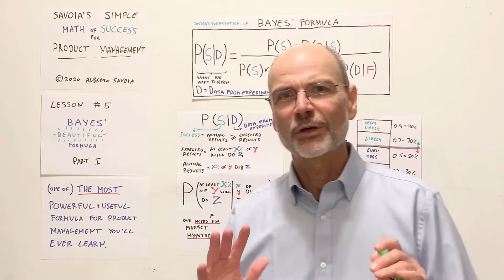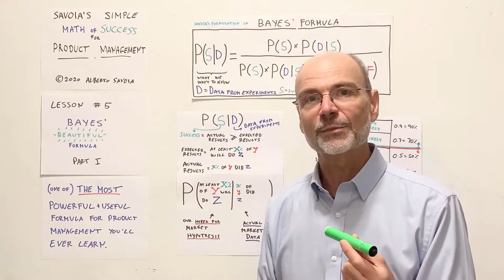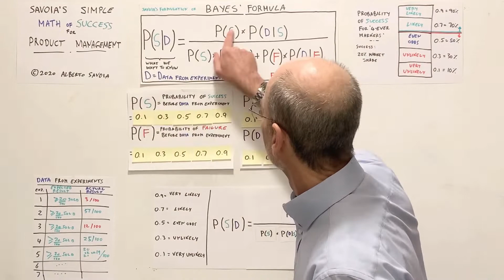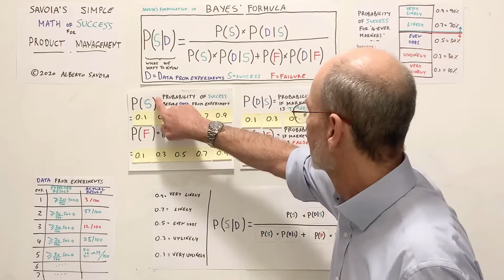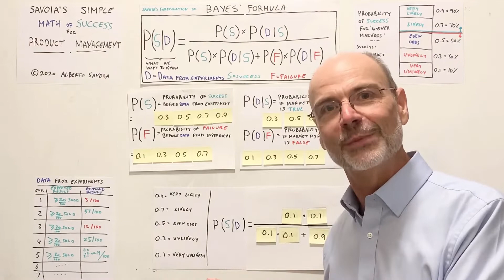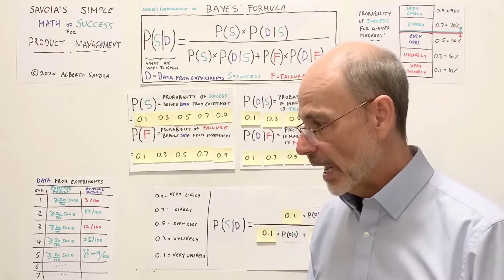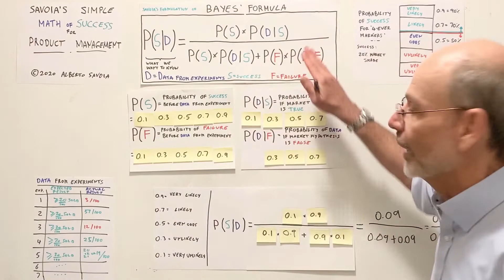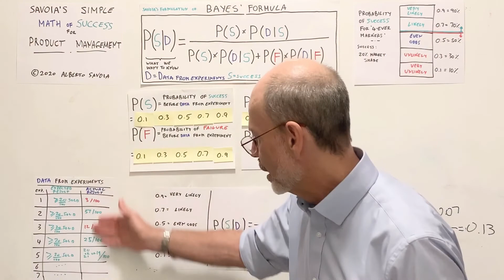The Math of Success #5—Bayes Theorem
In this lesson, you will learn the most powerful and useful formula you can use to help you predict the likelihood of success for new products.

It's my own formulation of the formidable Bayes' theorem customized for answering the most important question a product manager must be able to ask and answer: "What is the probability that this product will be a market success."

Yes, it's a long(ish) lesson at ~30 minutes. But I guarantee you that if you invest the time your Product Management IQ will increase by at least one point per minute. :-).